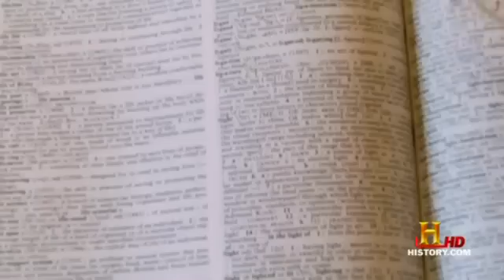How Light Travels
STARSNOVA Science & Astronomy for more